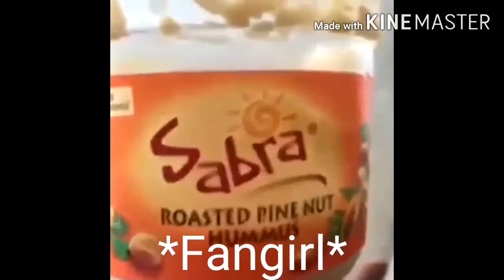The Afton Aminatronic Family Vines #3